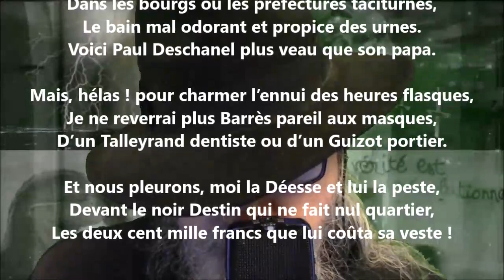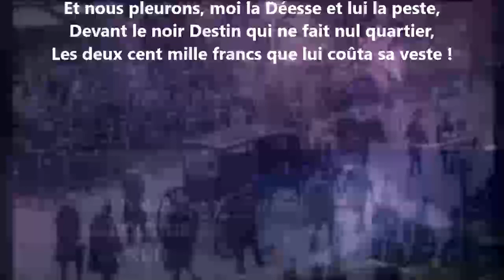La malédiction de Pallas - Laurent Tailhade lu par Yvon Jean